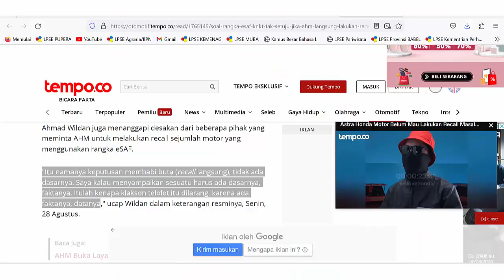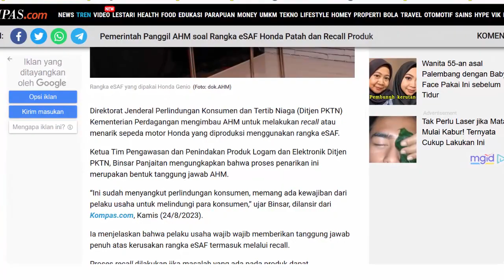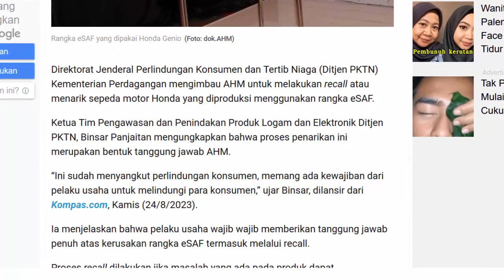HONDA AKAN RECALL PRODUK YANG MENGGUNAKAN eSAF ⁉️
Semoga kejadian ini akan berdampak positif kepada kualitas semua merk kendaraan di indonesia,
sebetulnya kualitas motor honda sudah tebukti selama ini dan pastinya AHM sudah melakukan pengujian sebelum produk tersebut di jual ..